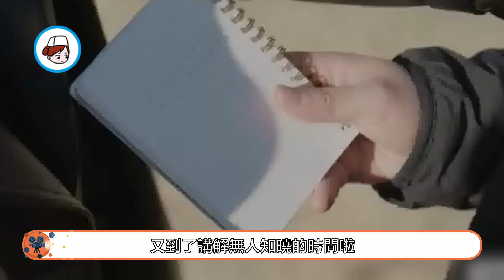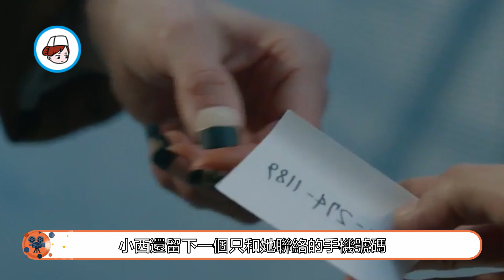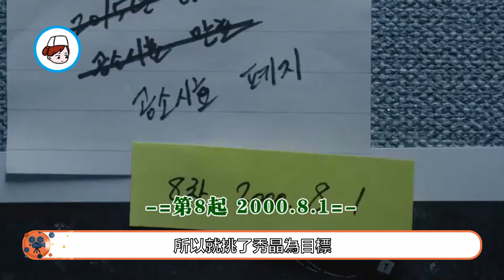【無人知曉EP15】新法出籠，大白徹底慌了！！！韓劇 無人知曉 車英珍 李善宇 白尚 黃仁範 李在宏#【小暖觀影】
無人知曉
韓國|韓語|2020年|電視劇 犯罪 |共16集
導演:李政勳 |編劇:金恩香 |主演:金瑞亨 柳德煥 樸勳 文成根 閔鎮雄 樸哲民 權海驍 趙漢哲
2012年英珍特別升職聘任儀式上，英珍特別的開心，黃科長還為英珍印製了名片，那時白尚浩也在 現場，觀察著英珍的一舉一動，回到十樓酒店的白尚浩，拿著英珍的名片露出一絲邪魅的笑容。
往期回顧：
張基浩不相信自己得父親會騙他，明明之前父親告訴他這邊有教堂的，他讓英珍把真正的書拿過來，而不是這糟糕的複刻版。英珍讓他務必冷靜，覺得張基浩有可能被自己得父親欺騙了，張基浩無法相信自己被騙的事實。而真相是他確實被騙了，白尚浩跟他的父親做了交易，也就是因為這次交易，白尚浩殺死了秀靜，按照約定權載天給了白尚浩土地，而這件事情無人知曉，兩人是共生共滅的關係。英珍向張基浩瞭解了更多的情況後，用自己得推理判斷覺得是林熙靜威脅了白尚浩。

白尚浩找到徐尚元請求他的幫助，那一天林熙靜來到徐尚元的房子裏，意外發現了也在現場的白尚浩，白尚浩動手迷暈了他，小時候林熙靜也威脅過他，林熙靜告訴他，自己得弟弟張基浩已經拿到了掌握他罪行的地圖，到時白尚浩只能被牢做穿。劉管家的遺體被警方進行現場調查，發現現場有270碼的鞋子。英珍載著張基浩表示要回去好好做事了，同時打電話給協作的調查組長，組長提醒她查案要冷靜些，那只是工作。英珍也問了助理恩浩的情況，助理告訴她，恩浩正在學習走路，情況挺好的。路上，張基浩把白尚浩安在病房裏的監聽器交給了英珍，他很好奇英珍是個怎麼樣的人，英珍告訴他，恩浩跟自己是朋友，他還覺得自己是個英雄，自己也很享受和恩浩之間的這種信任關係。

何明成和東明來病房裏看恩浩，助理接到了科長的電話，說要保護人力要換班。英珍帶著張基浩直接回了警署，並告訴英珍他們發現了劉管家死亡了。助理和巡警發現了不一樣的監控，打算晚一點回警署，通過調查摩托車的行蹤，最終發現了案犯是白尚浩的手下於根碩。經過審訊，英珍讓張基浩後期要留在警方安排的房間裏生活一段時間，張基浩覺得英珍是在懷疑他，便跟英珍說了自己得故事，一直以來，他的父親從不拿正眼看他，自己一直像個局外人，英珍一聽安慰他說接下來要做自己生活的主人。張基浩提議讓自己成為抓白尚浩的誘餌，但英珍拒絕了他的請求，表示如果是這樣他會很危險，同時恩浩那時救他命就沒有任何意義了。

一組和二組都找到了可以指證吳鬥勳的證據，劉管家被埋現場和恩浩被搶包都有他的現場證據。英珍聽完情況，讓人保護好張基浩，自己則去了千禧酒店。警方提取了張基浩基因，同時對他的安全採取了嚴密的監視。英珍來到千禧酒店發現一切都在裝修，善兒告訴她吳鬥勳前幾天不見了，走之前還讓她準備巨額的資金，不過她還沒給，但留下了全新的電話給他。英珍讓善兒把吳鬥勳的手機號給她，同時進行緊急的定位追蹤。
善兒告訴吳鬥勳員警馬上就到了，英珍三人根據定位闖入吳鬥勳的藏身地，卻發現他已經走開了。三人進行抓捕追蹤，吳鬥勳似乎心裏早就明白這一切會發生，但助理和巡警功力太弱，最後還好被英珍制伏了，銬上手銬帶回了警署。千禧酒店十樓，白尚浩告訴希棟，是吳鬥勳拋棄了他們，不是自己不想救他。審訊室裏，吳鬥勳一言不發，看來是想把一切的罪責都承擔下來。此時，鑒定科的錄音和指紋證據都出來了，英珍看完有相同的證據發生在第一次事件中，就是夏露被殺的案件。善宇一直沒接到英珍的來電，很是擔心，就約了黃科長出去喝酒，順便瞭解英珍的情況。剛巧英珍打電話給黃科長，黃科長就讓英珍一起過來，三個人就一起在小酒館碰面了。英珍告訴黃科長案件的最新進展，黃科長感謝英珍讓他的身邊躲了很多的好朋友。

張基浩在審訊時問警員吳鬥勳和英珍的情況，無意中聽到吳鬥勳一言不發想把罪責擔下來的情況，便決定自己得誘餌行動。尹理事來到善宇的房間，想跟善宇商量要不要告訴他的姐姐恩浩的事情，善宇感謝尹理事總是像父親一樣的照顧他保護他，表示今天也要跟他們一起去新生命教會聽課。張基浩打電話告訴英珍自己要去教堂講課，英珍一聽表示你這樣做，白尚浩肯定也會去現場，張基浩告訴英珍，教堂的茶杯不錯，似乎是想用茶杯獲取白尚浩的DNA資訊。張基浩看見英珍來了，開始非常淡定的給大家講課，精彩的講解博得了滿堂

白尚浩如張基浩所料來到了他的茶室，張基浩悉心的為他沏茶，並告訴白尚浩自己並不懼怕他，張基浩告訴白尚浩希望他今後不要動恩浩那個孩子，自己希望那個孩子永遠平安，兩人故意演了出戲把白尚浩支走，等到白尚浩發現自己的DNA可能被拿走的時候，發現一切已經來不及了。英珍告訴張基浩，雖然目前還看不見證據，但是自己會用這個DNA未開始，揭秘所有的真相。喝彩。